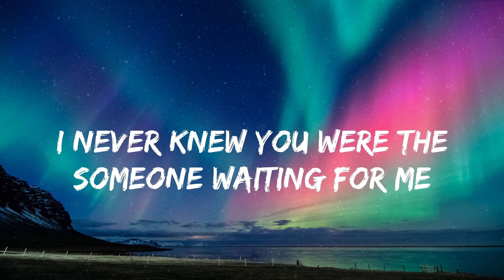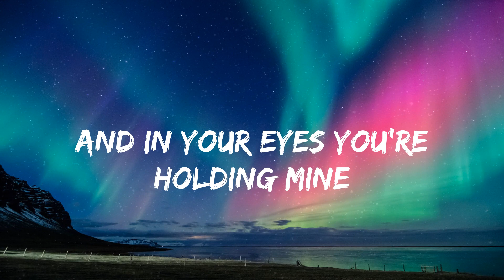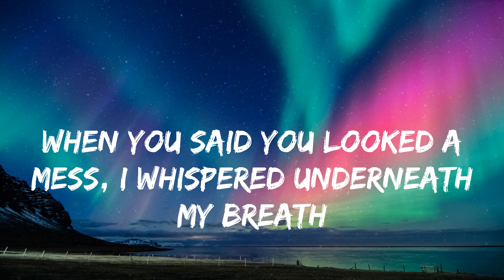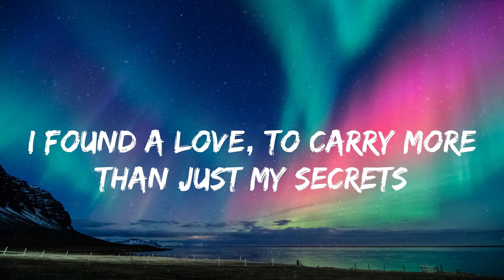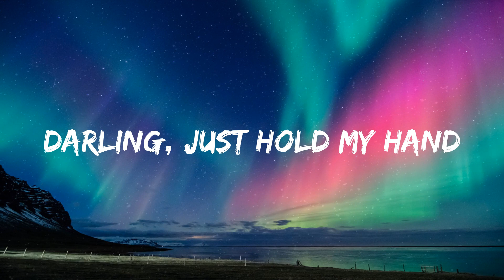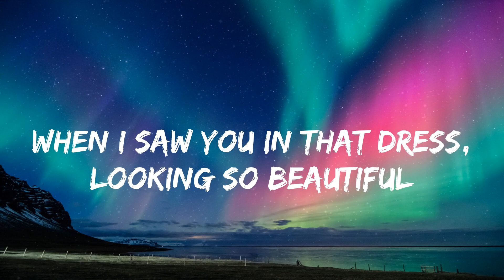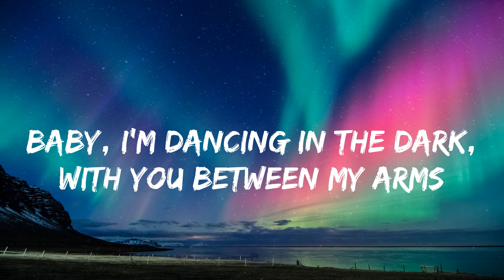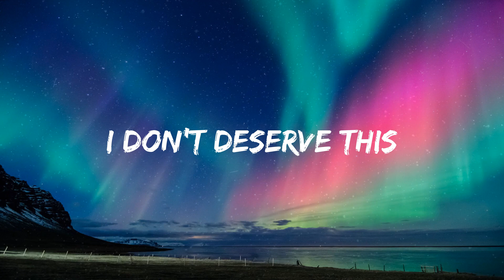Ed Sheeran - Perfect (lyrics)